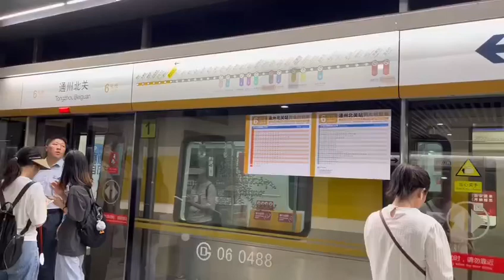北京地鐵6號線DKZ47型列車不提供載客離開通州北關站